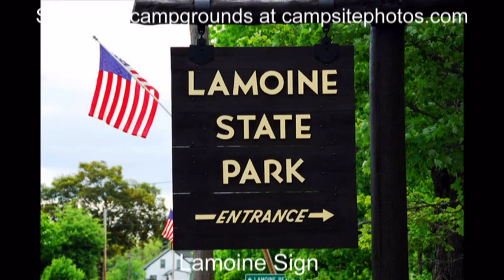Lamoine State Park, Maine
Lamoine State Park has 62 single-family campsites and is a beautiful oceanfront park close to Frenchman Bay with easy access to Bar Harbor, Acadia National Park and various historic sites in the area. Most campsites are reservable, but some are first-come, first-serve. Learn more and see photos of other campgrounds